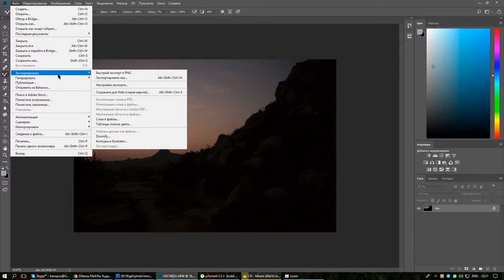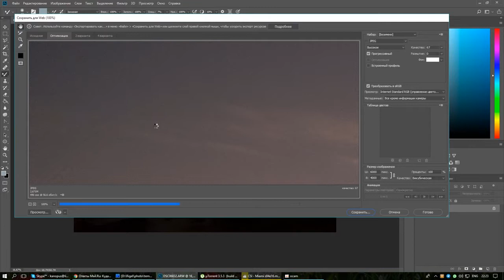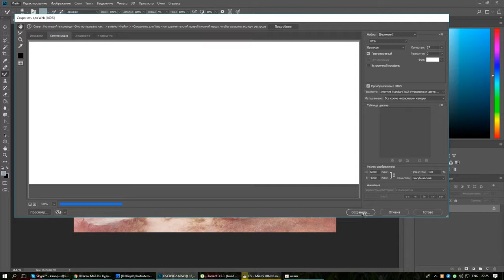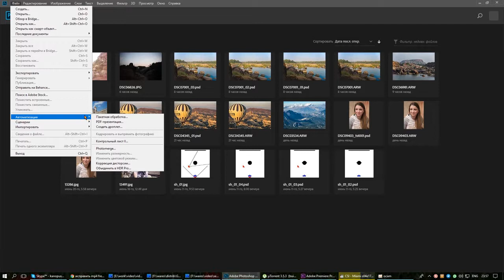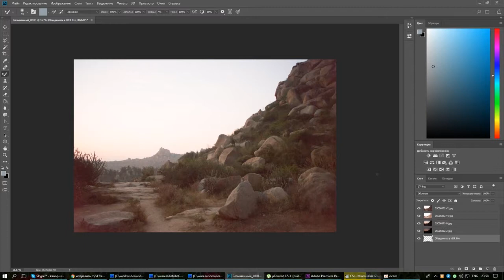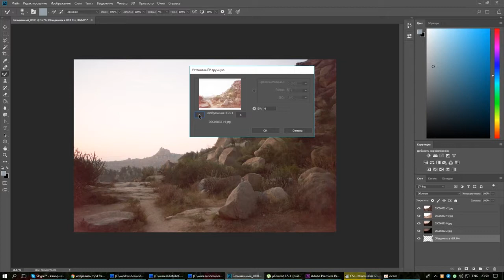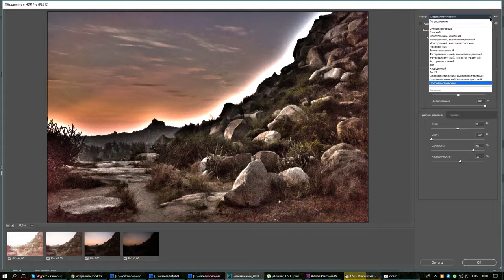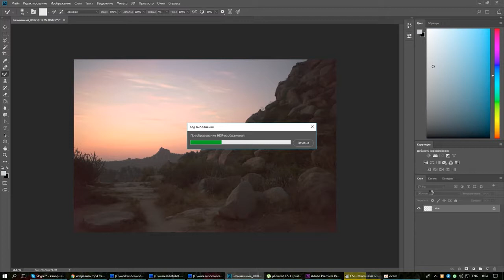Уроки фотографии. Урок 14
Пейзаж, теория пейзажа, освещение в пейзаже, HDR, склейка HDR, перспектива в пейзаже, оптика для пейзажа